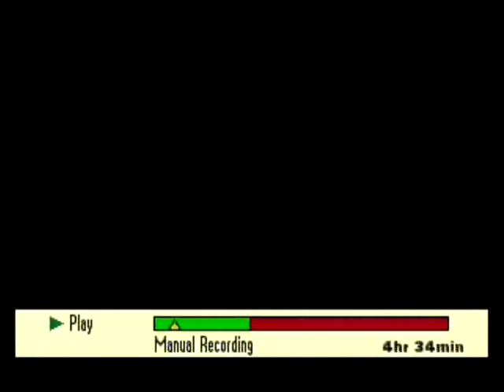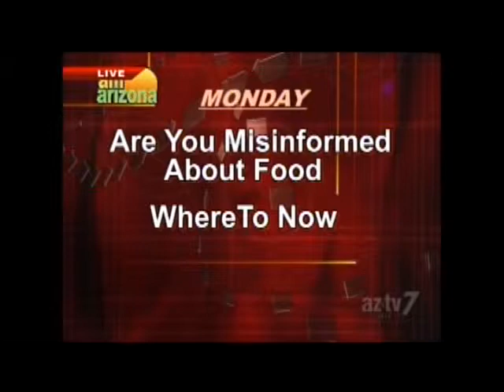Todd Owens & Seventy Five Summers "The Silence" & "Homesick"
Arizona musician Todd Owens & his band Seventy Five Summers play their original song "The Silence" live on the local news program A.M. Arizona on AZTV